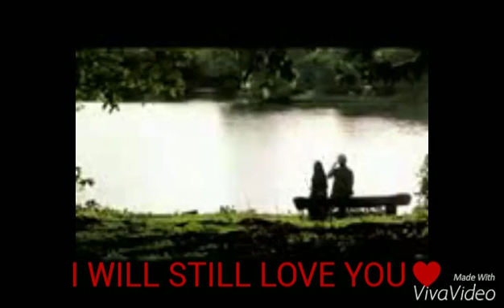Music Video - SSNHS - S.Y. 2015-2016 Grade 7 Emerald